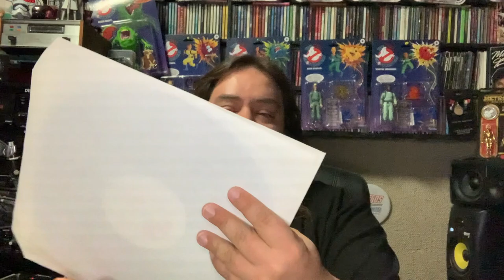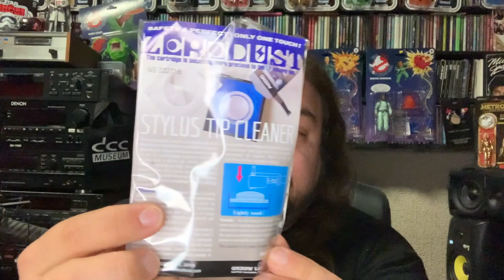En VINYL Hifi - Como limpiar tus discos A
como limpiar la aguja dela tornamesa asi de como limpiar los Discos de Vinyl